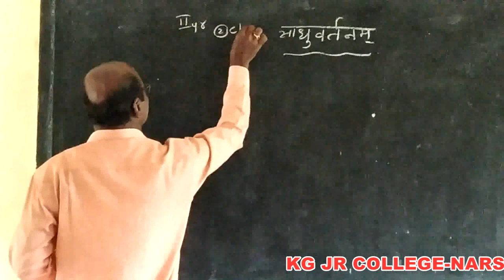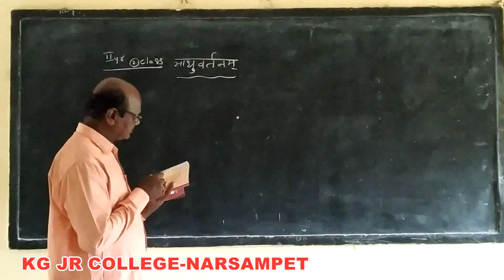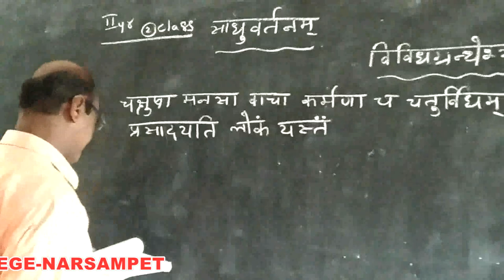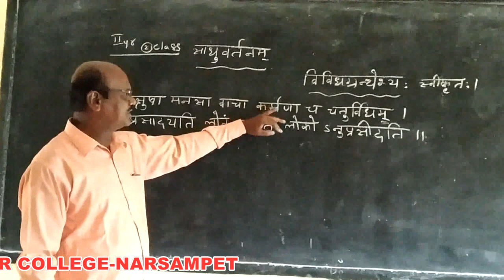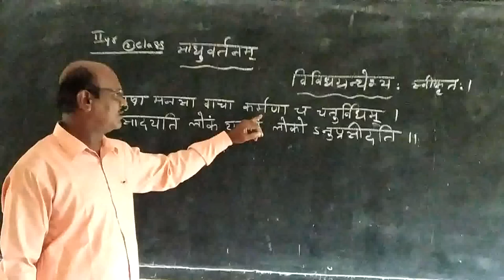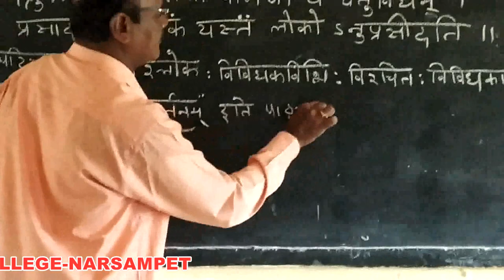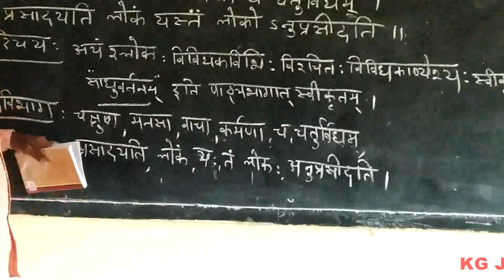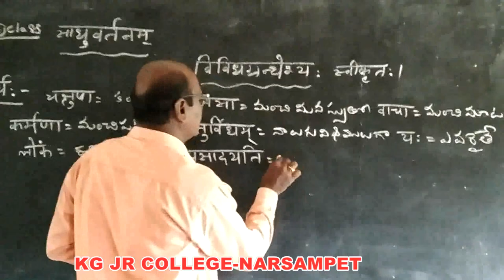Kakatiya Online Classes-Narsampet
Kakatiya
Sanskrit-II
Class-2
G.Anjaneyulu Sir
Narsampet